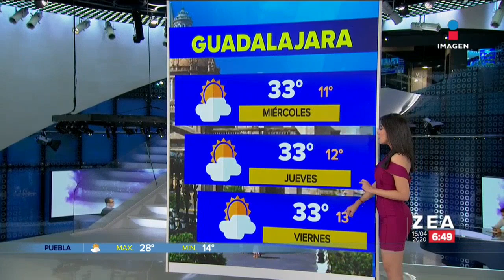Pronóstico del tiempo 15 de abril de 2020 | Noticias con Francisco Zea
¿Cómo afectará el desplazamiento del frentefrío52 en las temperaturas del país? Samantha Robles nos lo explica.